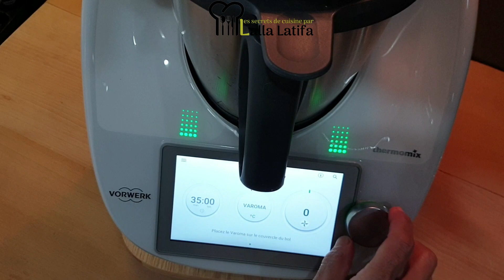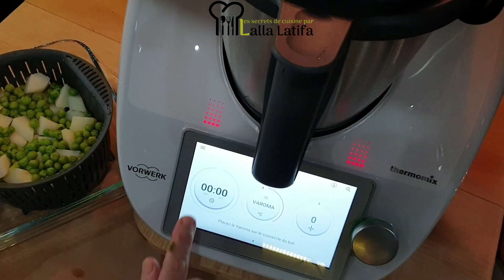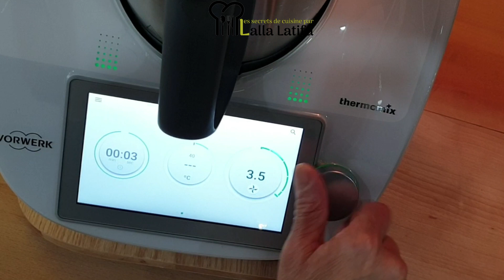Salade aux légumes au Thermomix 31 TM5 TM6سلاطة الخضر salade سلاطة@cheflallalatifa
Voila une sublime salade aux légumes que tout le monde aime, simple et facile à préparer avec tout type de Thermomix.
la recette de cette salade aux légumes est dans ce lien